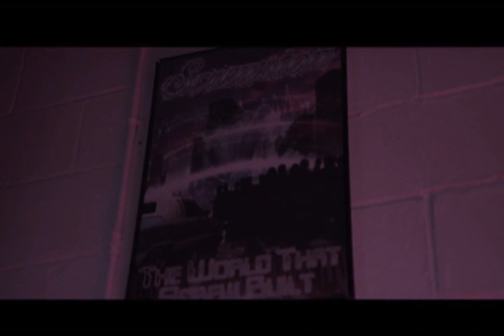Who's Over There- Rollie x Lucky Luciano x Low-G X Who's Over There- SPM x Low-G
Who's Over There- Rollie x Lucky Luciano x Low-G X Who's Over There- SPM x Low-G ( By Screwed Up GU3RO)